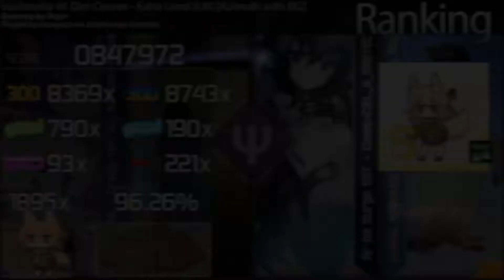[o!m] LN Azimuth (Old) 96.26 847k